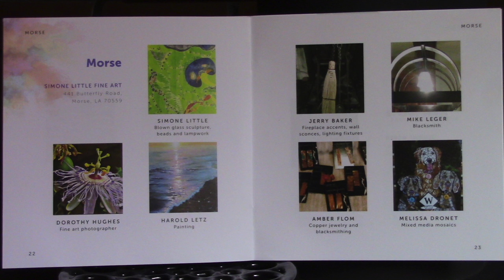RUE Sunset Westbound HD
Spendid Louisiana sunsets set the stage for the Westbound Sunset Limited. After a stop on an artist tour - including a blacksmithing demonstration - we ride into that fiery sunset aboard Amtrak's Sunset Limited. We ride all the way to California, capturing High Definition video during the daylight hours. Welcome aboard! This is a bonus video for viewers of Ramping Up your English. Visit LetzCreate.org to discover this content-based approach to improving English proficiency.